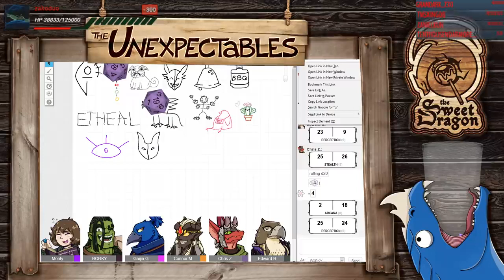Every Case begins with a Kay | The Unexpectables | Episode 108 | D&D 5e